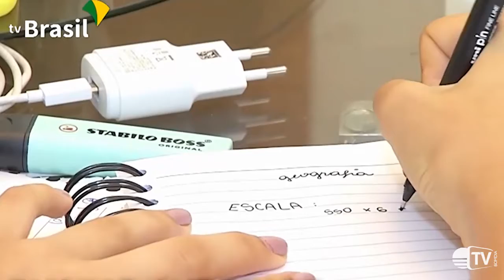Sisu oferece cursos EaD